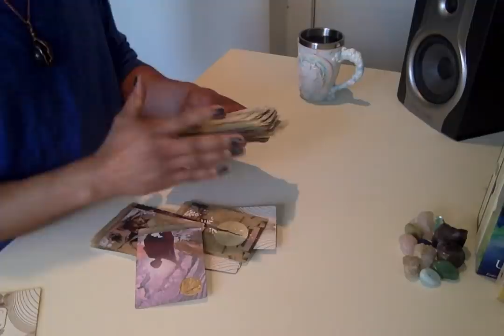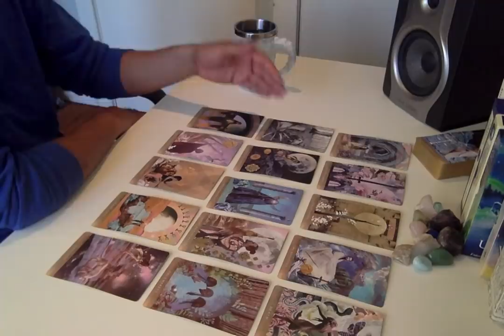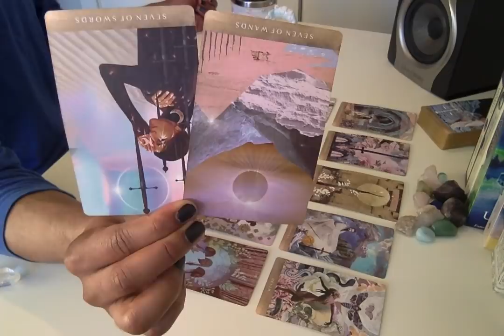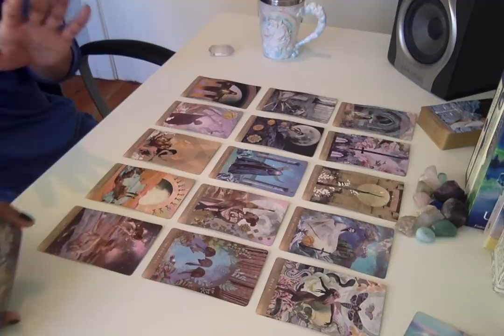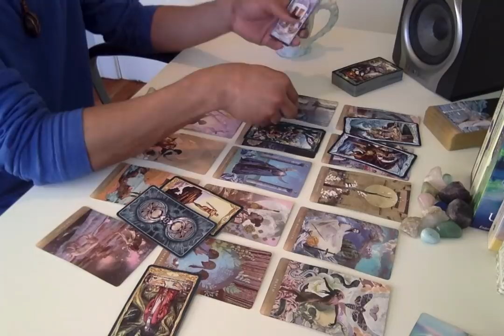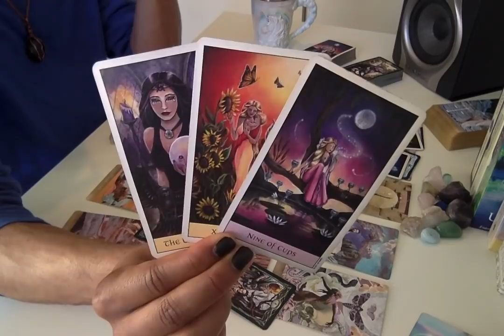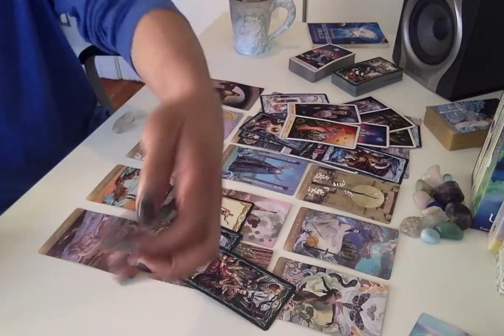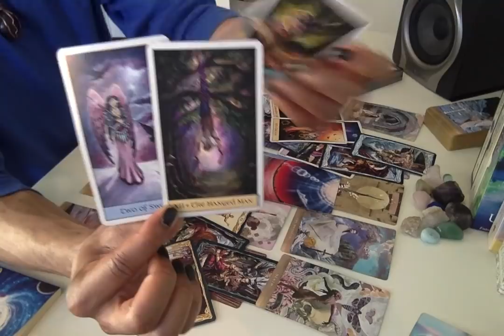Morning Coffee - * Manifesting Justice, Don't Give Up * - 4/24/14 Daily Reading